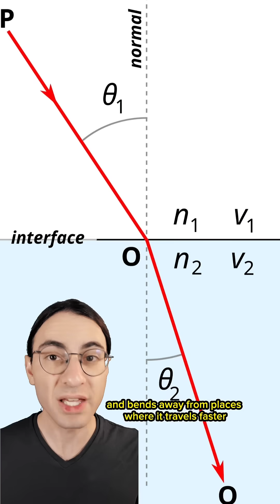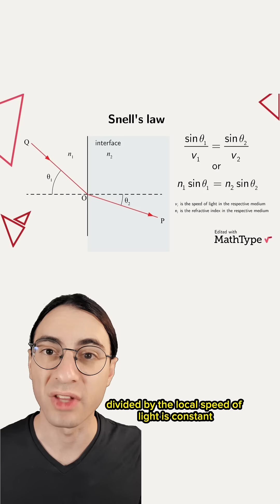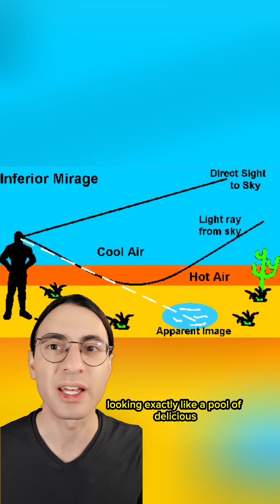Mirages explained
Viewing Snell's Law as really a law of conservation is, in my view, the way it should be taught! If only there was a name for the conserved quantity 🤔